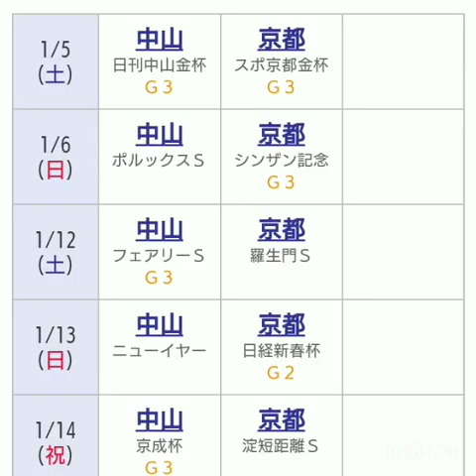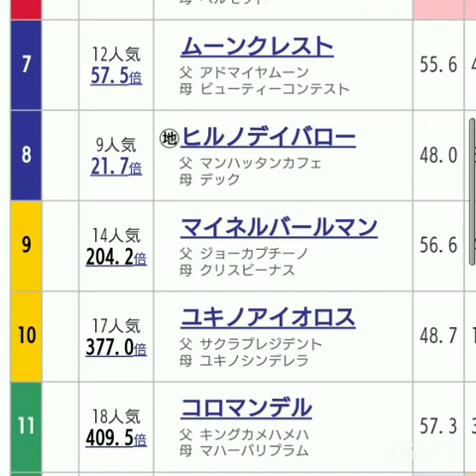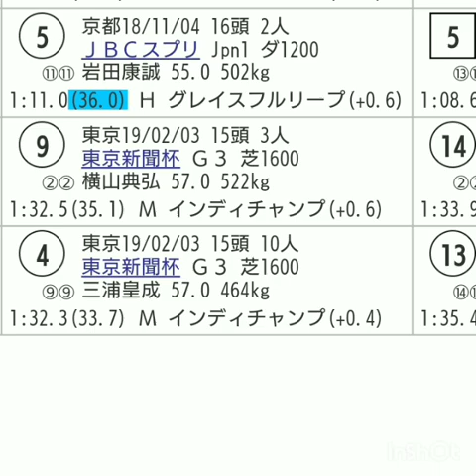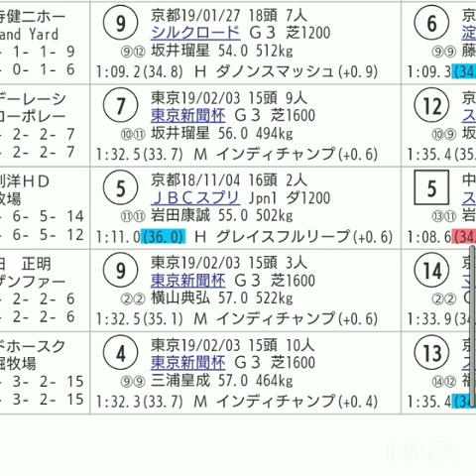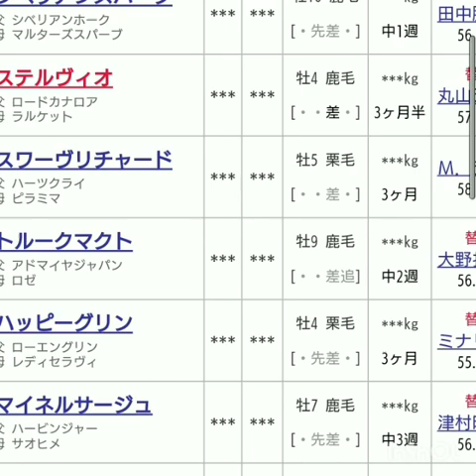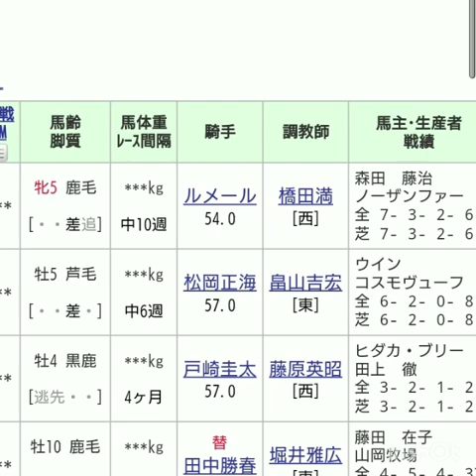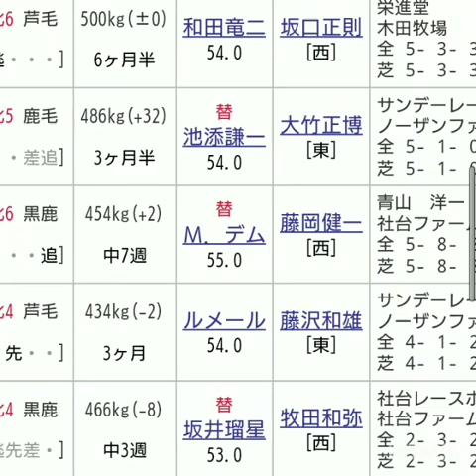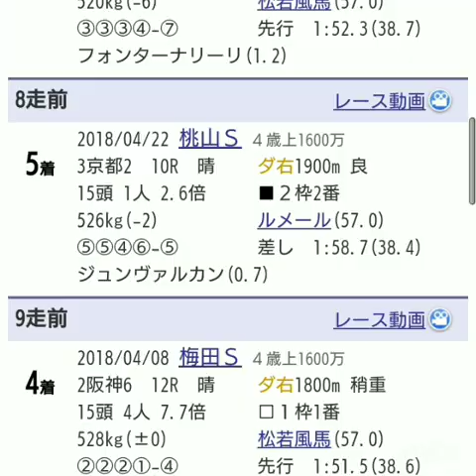『もしたら』事後調査（阪急杯・中山記念）2019-38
しゃべりすぎたw